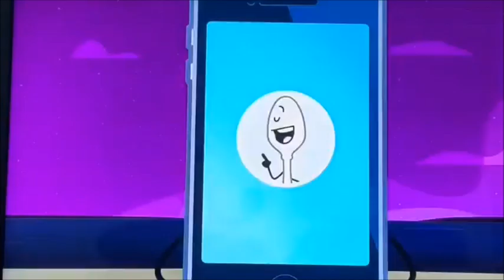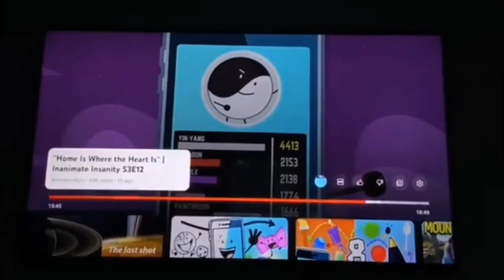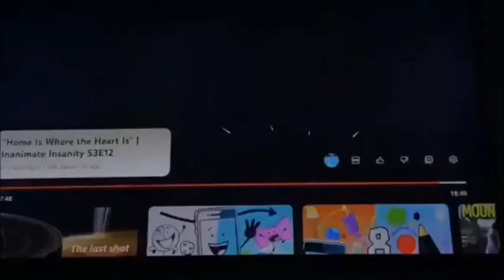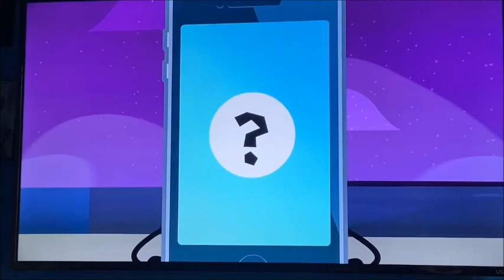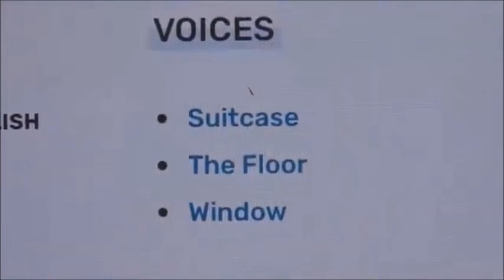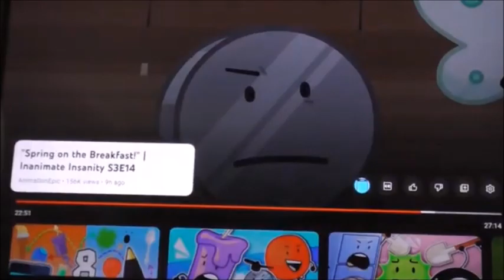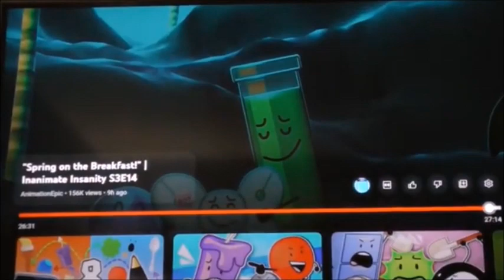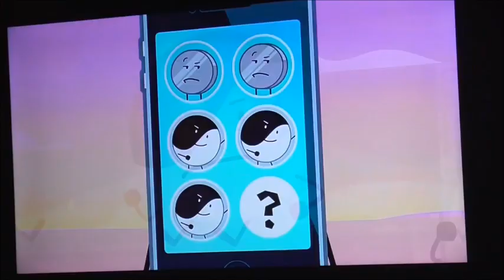Inanimate Insanity Invitational Reaction Supercut Episodes 11-15